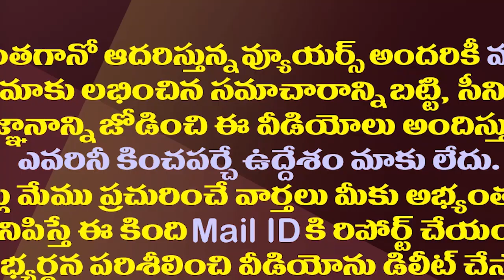ఏడవ తేదీన ఏం జరగబోతోంది..అమరావతికి ఆరోజు బిగ్ డే| SC Will Hold Next Hearing Amaravati Issue On Feb 7